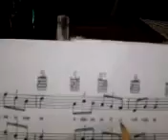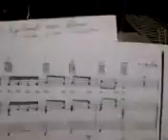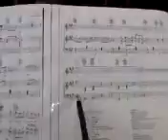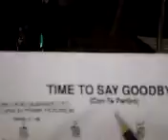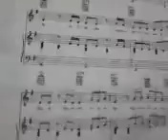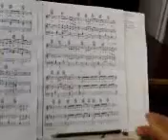Abuela y su video-practiquemos-4- CON TE PARTIRO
CON TE PARTIRO